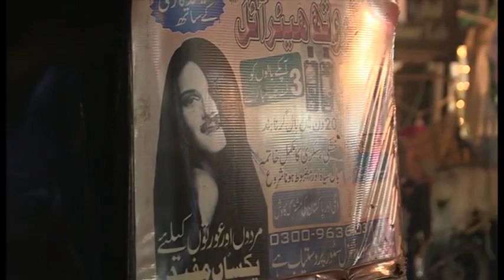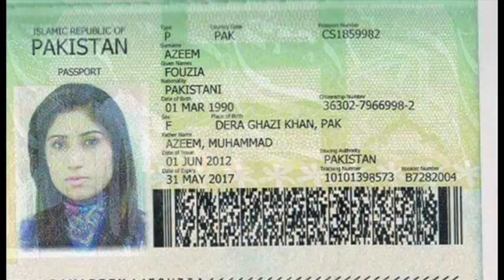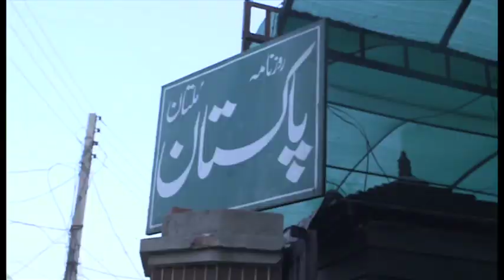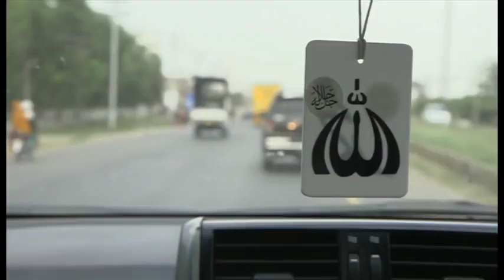Qandeel Baloch Documentary part 3